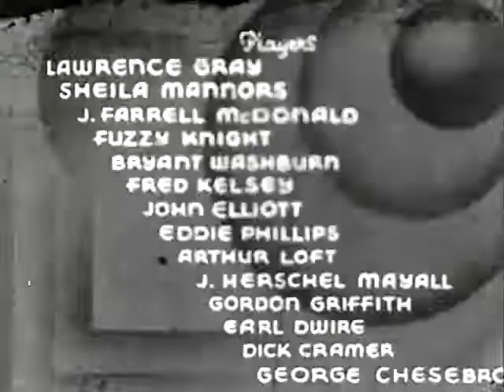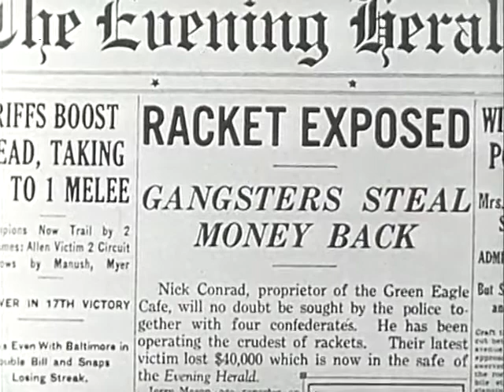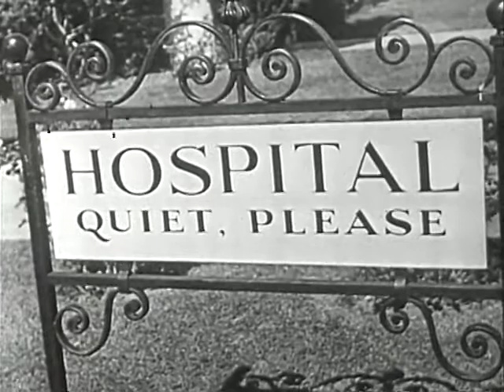Danger Ahead (1935) FULL MOVIE | Lawrence Gray & Sheila Bromley | Action, Crime, Drama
Danger Ahead is a 1935 American film directed by Albert Herman. It starred Lawrence Gray & Sheila Bromley.

Plot: A debacle ensures around $40,000 of cash.